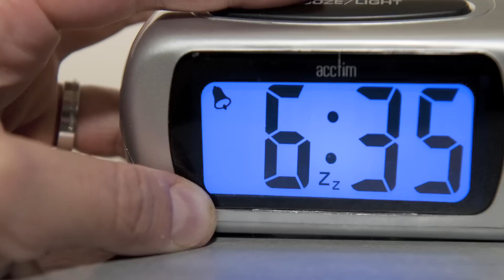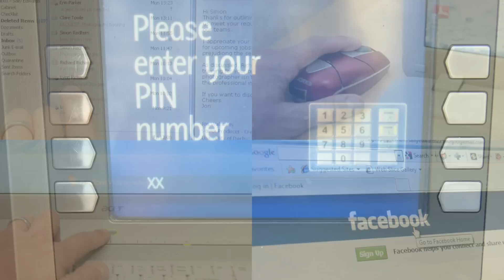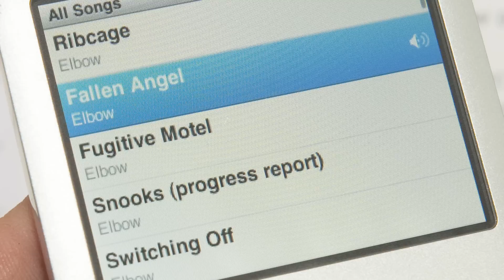Ergonomics and Design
A look at how ergonomics plays a part in design.